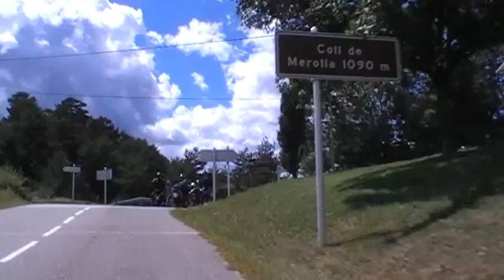1ère Transpyrénéenne en Royal Enfield - 77 - Royal Enfield Pays Basque